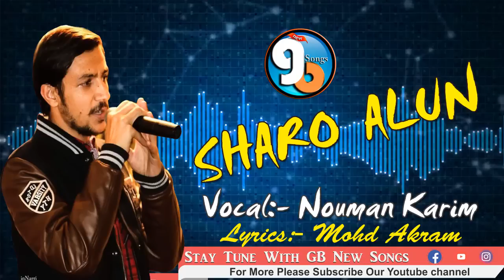Shina Song || Sharo Alun || Nouman Karim & Mohd Akram Presents GB New Songs 2019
GB New Songs is the Gilgit Baltistan web channel which Comprises music (GB Songs )of Gilgit Baltistan.
Beside the traditional songs of GB this channel will also provide the documentaries (Videos) that contains beauty of GB as well as news about Gilgit Baltistan.
You can found the following contents in GB Songs:
Gbnewsongs
Find Songs
gilgiti songs
gilgit baltistan songs
gilgit baltistan
gilgiti dance
gilgiti songs 2018
gb songs 2018
gb new song 2018
shina songs
shina new songs 2018
shina
burushaski songs
burushaski songs 2018
khowar songs
khowar songs 2018
khowar new
Stay Tune Wth Us:-

With regards,
GB New Songs Team